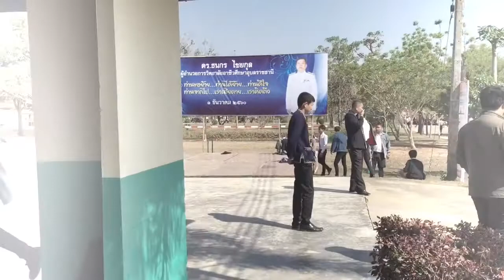ปัจฉิมนิเทศจบการศึกษา ep 1/1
วิทยาลัยการอาชีพเลิงนกทา
13 ก.พ. 61